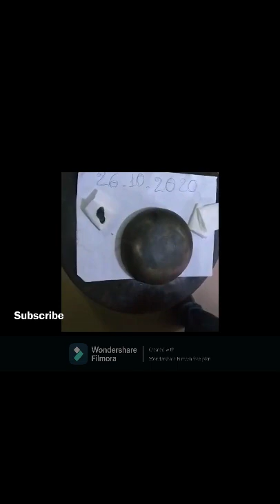បើចង់ស្គាល់ លង្ហិន ខ្មៅ សូម មើល វីឌីអូនេះ